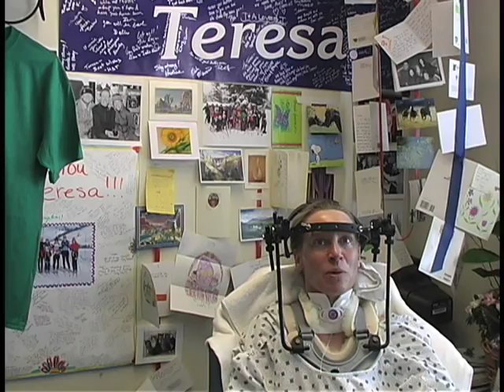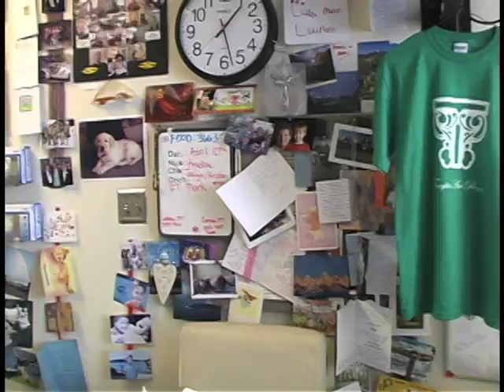VTS 01 1